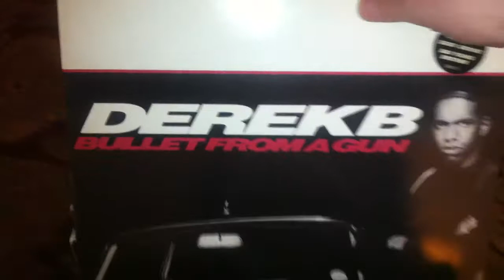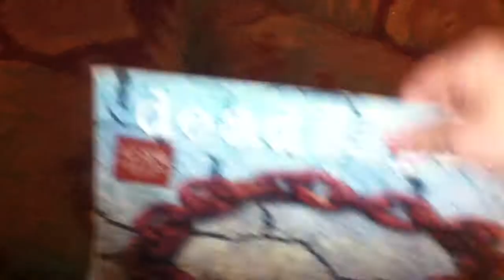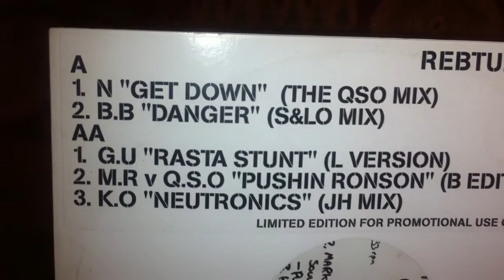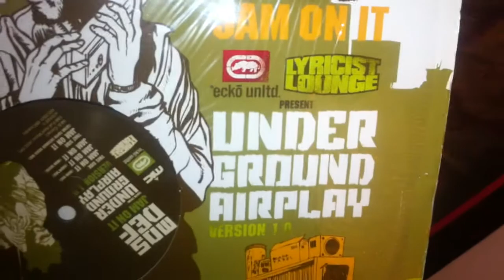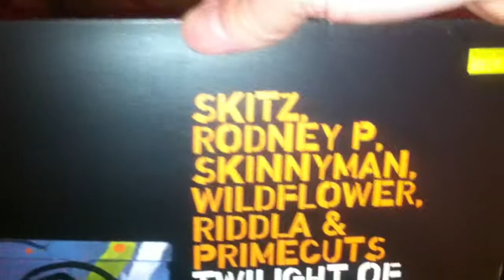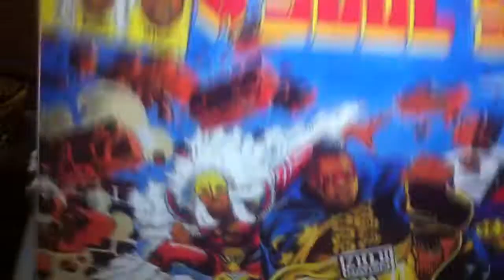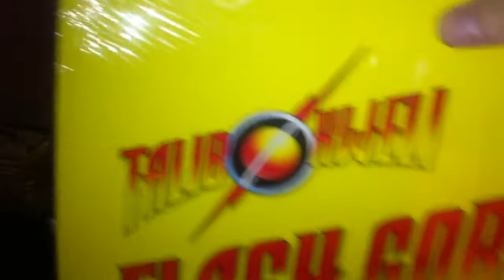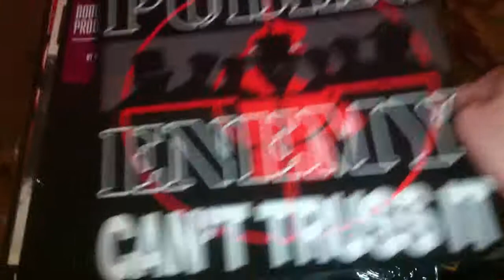Johnny Scratch Oldskool Hip-Hop for sale(Part 2)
Another box of goodness...more 12" vinyl for sale.If you are interested in buying any then please get in touch.